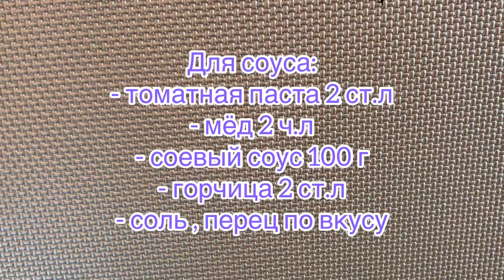КУРИНОЕ ФИЛЕ С ОВОЩАМИ В КИСЛО-СЛАДКОМ СОУСЕ